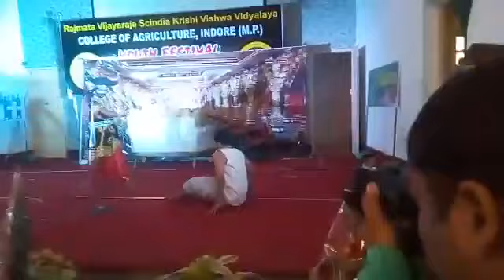skit on importance of education Skit on freedom fighters#award winning skit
Skit on freedom fighters, skit on bhagat singh, skit on Chandrasekhar Azad, , skit on patriotism, Indian independence,  award winning skit, shaheed, skit mahatma gandhi